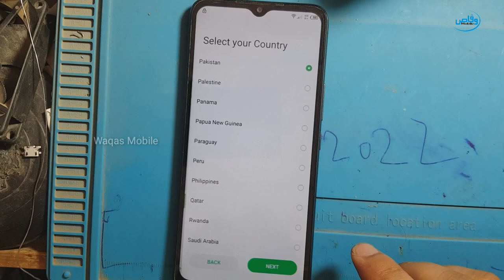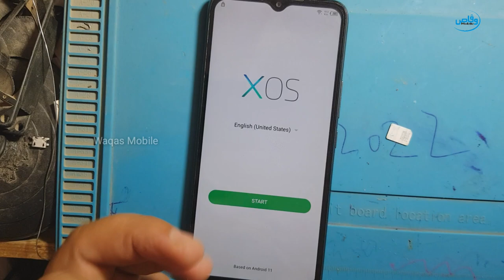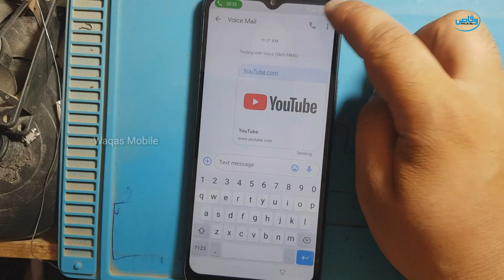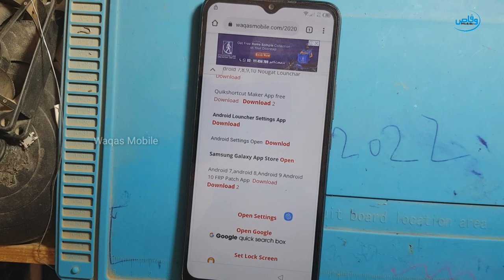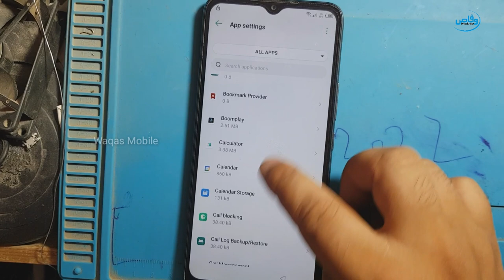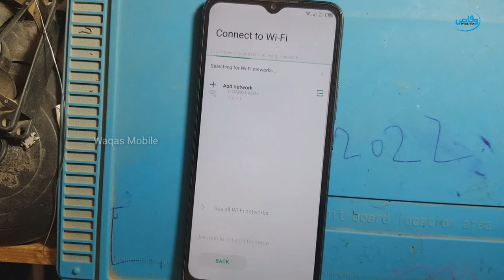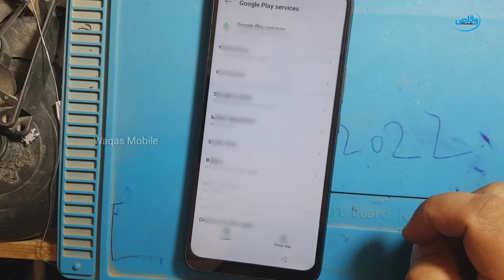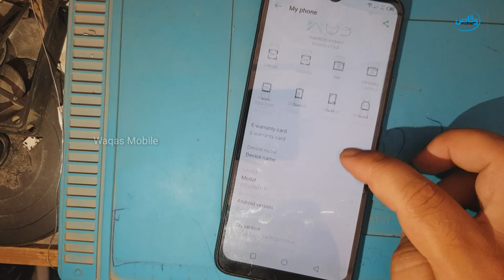Infinix Smart 6 X6511B FRP Unlock 100% | Infinix Smart 6 X6511B Google Account Bypass Waqas Mobile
hi friends,
how are you hope you will be fine today i'm going to show you how to bypass Frp google Account lock Infinix Smart 6 X6511B Android 11 without pc new method, watch video carefully till end thanks for watching Waqas Mobile
How to remove frp lock Infinix Smart 6 x6511b
How to bypass Google account Infinix Smart 6
How to unlock Frp lock Infinix Smart 6
How to remove Google account lock Infinix x6511b

***Best Regards
***waqas mobile teem
***Ishfaq Ahmed
***H.M Waqas
***Mr.M.Bilal